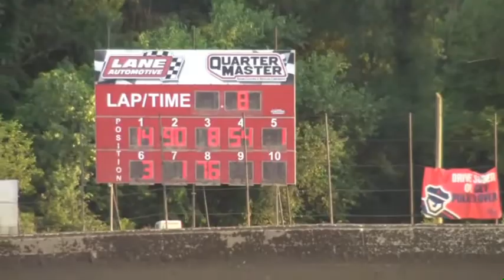7-27-19 PLYMOUTH SPEEDWAY, IN THUNDER STOCK - H2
TS - H2